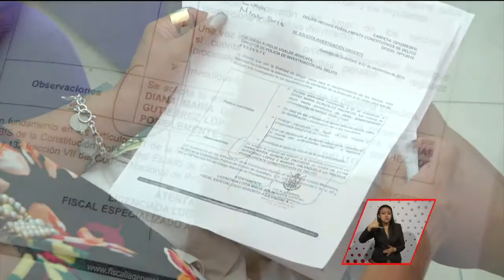Denuncia intento de violación | A Quien Corresponda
Cuenta que la policía nunca llegó para atender la denuncia.